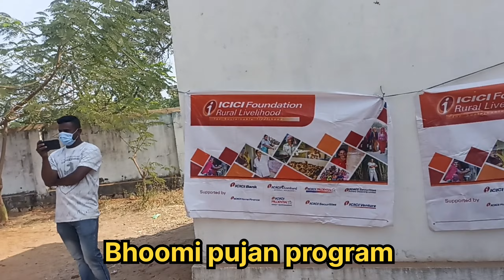| ICICI FOUNDATION INITIATED ADDITIONAL GIRLS-TOILETS IN ZPHS KAMMARPALLY | NIZAMABAD-TELANGANA |